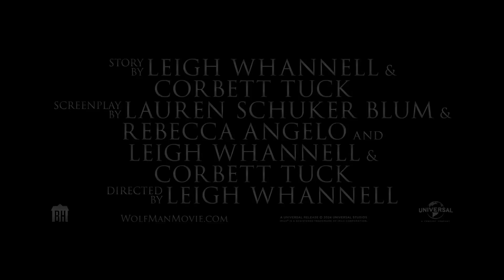WOLF MAN — Teaser Trailer (2025)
Official teaser trailer for the film «WOLF MAN» (2025)

▪︎ Description: A man must protect himself and his family when they are stalked, terrorized and stalked by a deadly werewolf on a full moon night. But as the night wears on, the man begins to behave strangely.

▪︎ Director: Leigh Whannell
▪︎ Genre: horror
▪︎ Country: USA
▪︎ Starring: Julia Garner, Christopher Abbott, Sam Jaeger, Matilda Firth

▪︎ Premiere (WORLD) — January 15, 2025